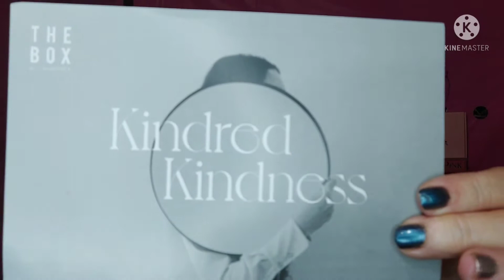October Fashionsta The Box! 🐐🐉🌴